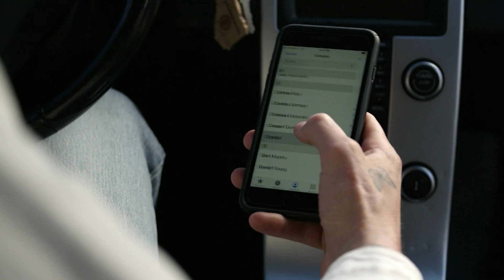Heels 1x07 Promo "The Big Bad Fish Man" (HD) Stephen Amell, Alexander Ludwig wrestling series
Heels 1x07 "The Big Bad Fish Man" Season 1 Episode 7 Promo - Check out the promo for Heels Season 1 Episode 7 "The Big Bad Fish Man" airing Sunday October 3rd on Starz.

Heels 1x07 Promo/Preview "The Big Bad Fish Man"
Heels Season 1 Episode 7 Promo
Heels 1x07 Promo "The Big Bad Fish Man" (HD)

» Watch Heels Sundays on Starz
» Starring: Stephen Amell, Alexander Ludwig